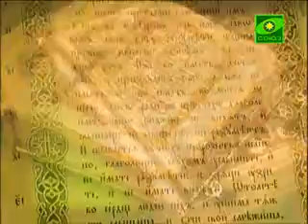Читаем Евангелие вместе с Церковью. 14 апреля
Проповедь священника Анатолия Куликова на ежедневное евангельское чтение.